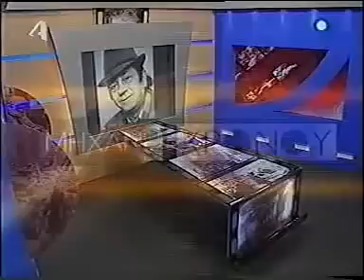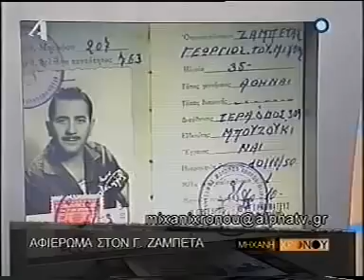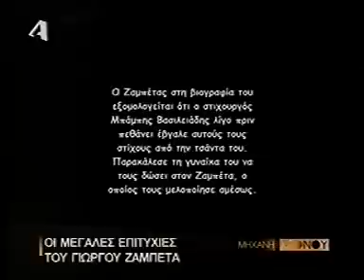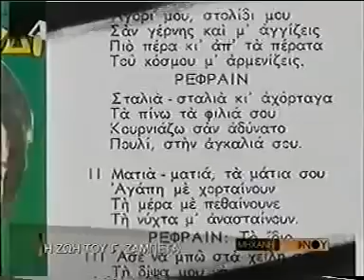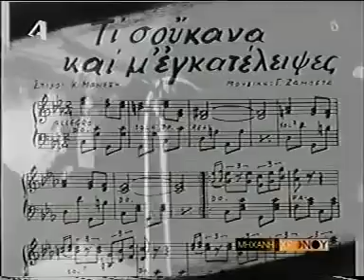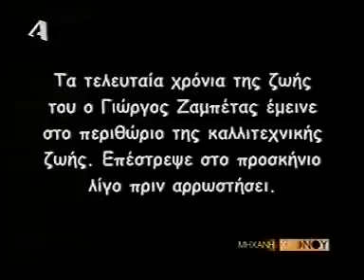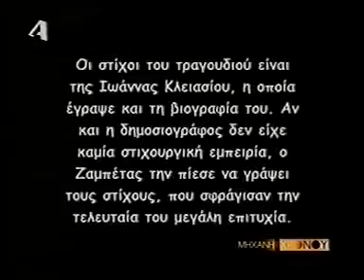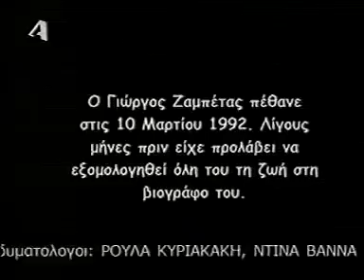''Η Μηχανή του Χρόνου'' Αφιέρωμα στον Γιώργο Ζαμπέτα